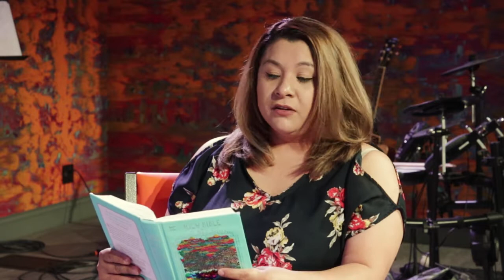GOD GIVES US JOY • KIDS Mini Teaching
God has joy and peace and all kinds of good stuff for us! Ms. Leesa tells you about all these great things you have!

We are posting mini teachings every week of 2020 (OCFC's Year of Growth)!
There is a new video every...
[MONDAY] for our adult congregants
[MONDAY] for our Spanish speakers
[TUESDAY] for our 180 youth
[THURSDAY] for kids
[FRIDAY] for pre-K